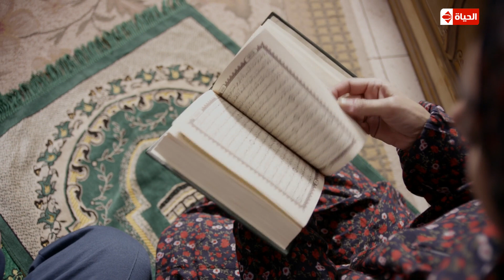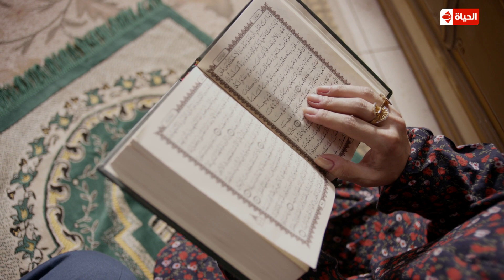مشهد مؤثر جدا لمدى تأثر مخلص بموت "سعيد" على يده .... الحلقة 25 من مسلسل "بين السرايات"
مسلسل بين السرايات 25 ( الحلقة الخامسة والعشرون ) Ben El Sarayat Series HD Episode 25 - رمضان 2015

بين السرايات رمضان 2015
مسلسل يناقش قضية التعليم والطلاب، وعلاقتهما بمنطقة بين السرايات التي تقع فيها منطقة جامعة القاهرة، وتأثير التعليم والجامعة على المنطقة الشعبية وأهلها، ومشاكل المنطقة، وكيف تخدم المنطقة الجامعة وطلابها، وعلاقات الناس ببعضها، راصدًا حالات إنسانية في السياق.
بطولة باسم سمرة وأيتن عامر وروجينا وسيد رجب وسامي العدل ونجلاء بدر ونسرين أمين ، وهو من تأليف أحمد عبدالله وإخراج سامح عبد العزيز.